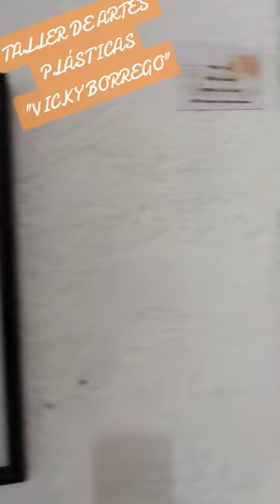🎨🖌️ Un poco de arte recordando a la maestra VICKY BORREGO 🙏🏻art